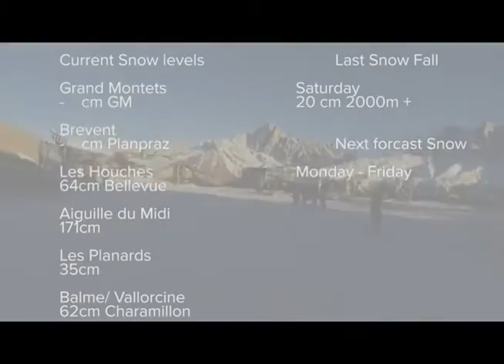Chamonix Video Snow Report 4th January 2016